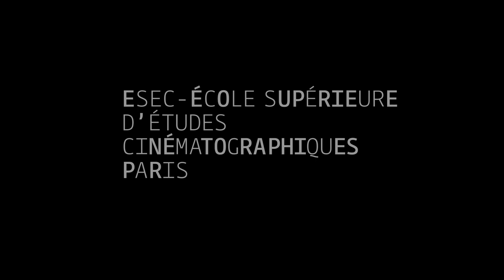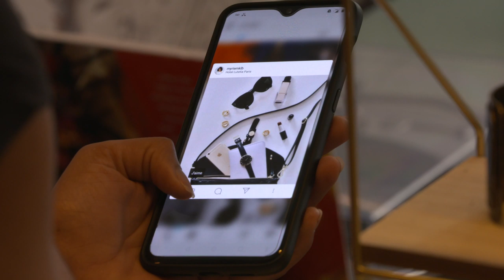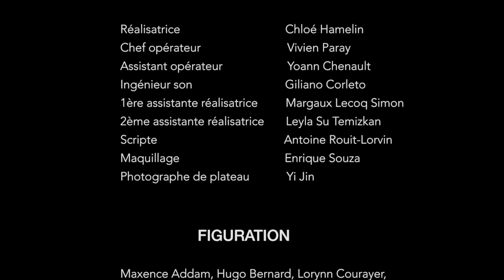ESEC Cinéma - Le prix des choses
Cassandre n'a soudainement plus les moyens des payer ses études en école privée. A court d'options, elle envisage une solution drastique.

COMEDIENS : Esthèle DUMAND, Laura FARRUGIA, Chamaïl KALAHOUN, Guillaume MIVEKANNIN

REALISATION : Chloé HAMELIN
ASSISTANTE-REALISATRICE : Margaux LECOQ SIMON
2nde ASSISTANTE-REALISATRICE: Leyla Su TEMIZKAN
SCRIPTE : Antoine ROUIT-LORVIN
CHEF-OPERATEUR : Vivien PARAY
ASSISTANT CAMERA : Yoann CHENAULT
INGENIEURE DU SON : Giliano CORLETO